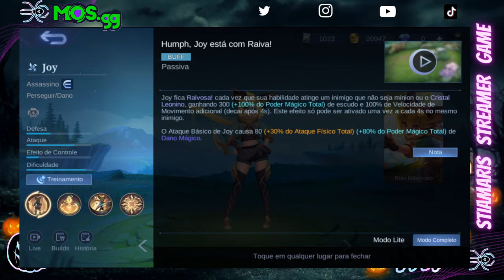NOVA HEROÍNA JOY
♥ link para vc adquirir moedas de jogos muito mais barato aproveite!!

FICOU COM DUVIDAS
VENHA CONHECER A LIVE 12:30 NO YOUTUBE E TWITCH
 e siga nas redes social

LIVES TODO DIA AS 13:30 TWITCH/STIAMARIS